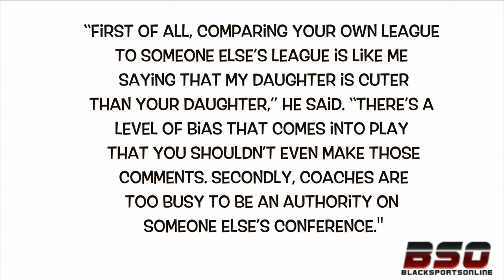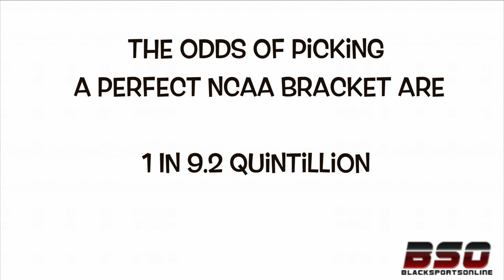Coach K Beef With Shaka Smart